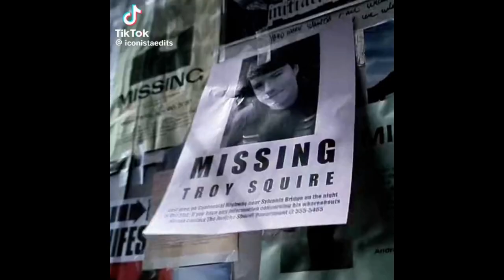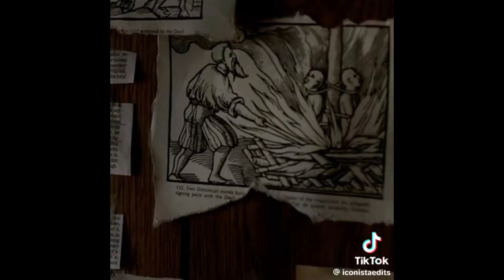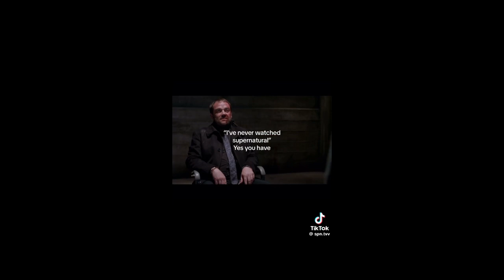𝕊𝕦𝕡𝕖𝕣𝕟𝕒𝕥𝕦𝕣𝕒𝕝 𝕋𝕚𝕜𝕥𝕠𝕜𝕤 𝔽𝕣𝕠𝕞 𝕋𝕙𝕖 𝕍𝕒𝕦𝕝𝕥 vol. 18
~as always, none of the content in this video belongs to me, all rights to the respected owners/editors~
Remember to be kind to yourself and others today, and Carry On!